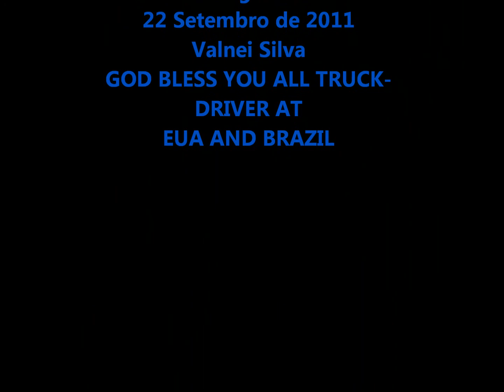DIARIO O2,TRUCK-DRIVER EUA(caminhoneiro), parte 04(final)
diario 02,truck-driver EUA, parte 04(final)